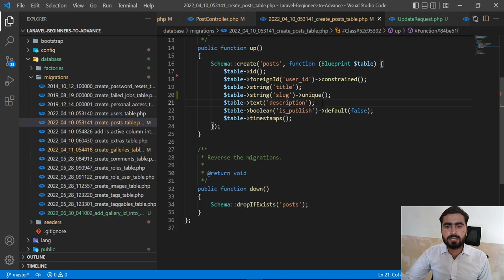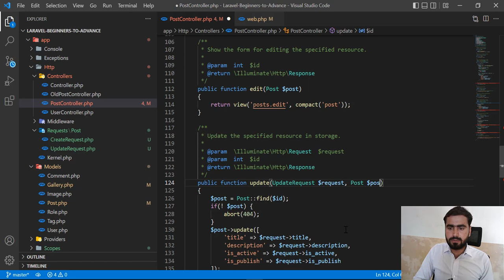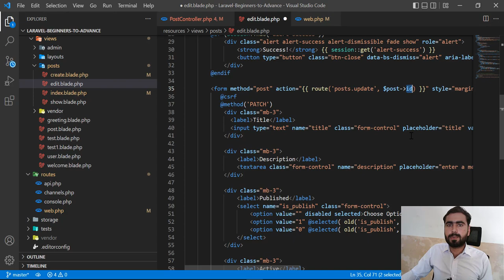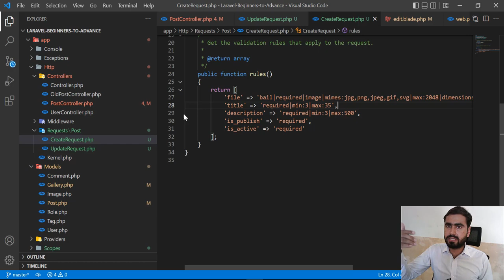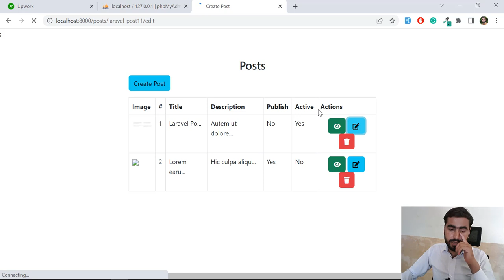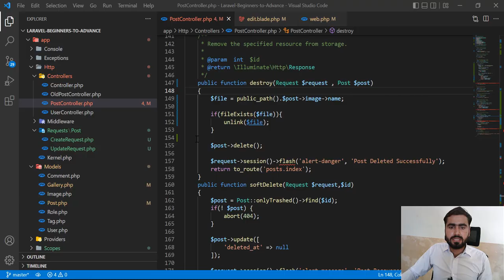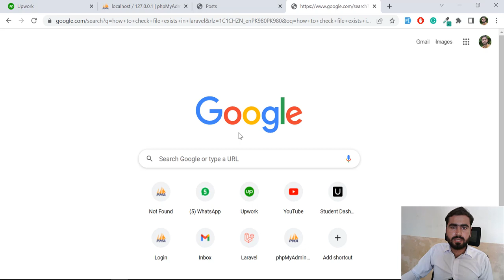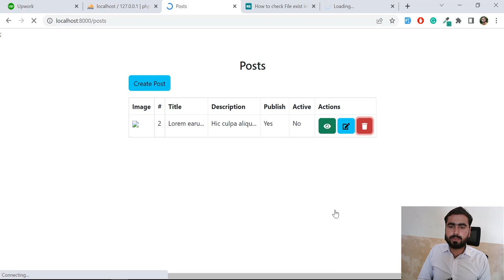(126) Part-6 What is slug | How to Create Slug in Laravel | How to generate pretty url in Laravel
What is Slug ?
Slug is a part of a URL that identifies a particular (unique) web page. An example of a slug is URL and means the slug of that URL is "post-slug". For SEO, include keywords in the URL and create a user-friendly URL.

How to Generate Unique Slug in Laravel
Laravel Unique Slug - In this article I will share a tutorial on how to generate slug in laravel 9 using the Str::slug helper and a tutorial on how to generate unique slug using the eloquent sluggable package.

Generate Slug in Laravel 8
To create slugs in laravel, we can actually use the helper provided by laravel, namely Str::slug. An example of its implementation is as below.

Str::slug();
str_slug();

Learn web development with career development lab
Learn App development with cdl
Learn full stack development with cdl